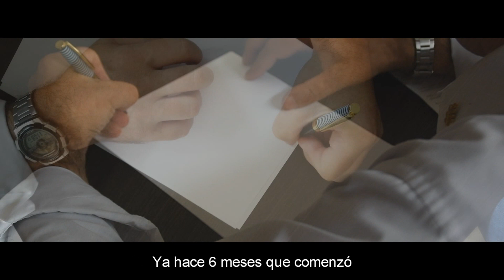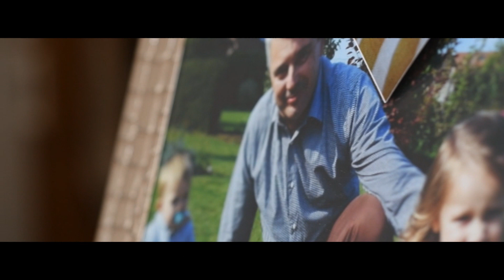Resistencia y Esperanza. Una carta de Bruno Fievet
Bruno Fievet, marido, padre de dos hijos y compañero de Lopesan Villa del Conde, se está recuperando en estas semanas de las importantes secuelas que le ha dejado la COVID-19. Te contamos su historia. Comenzó el pasado marzo...